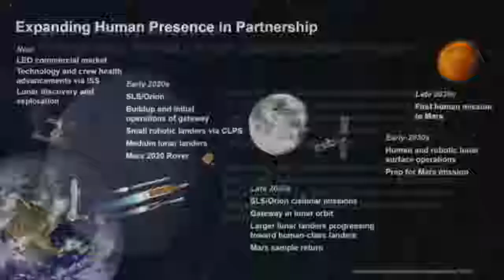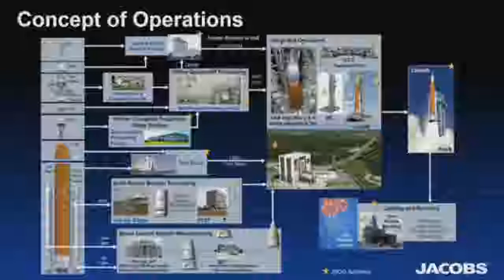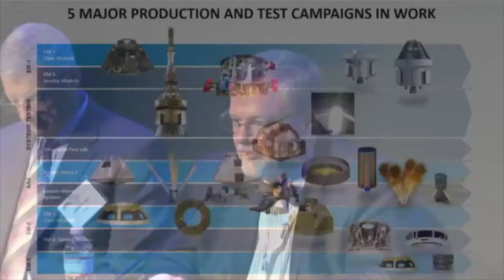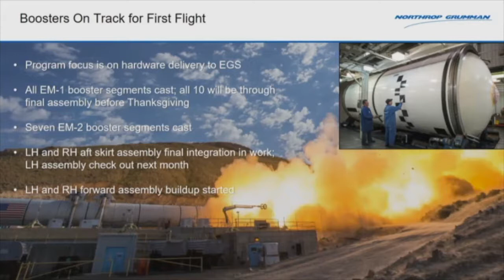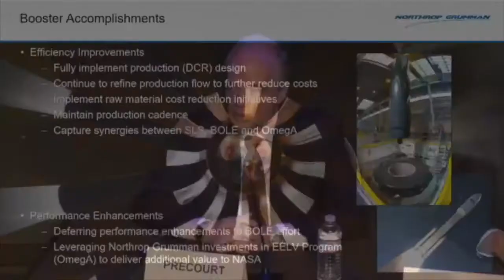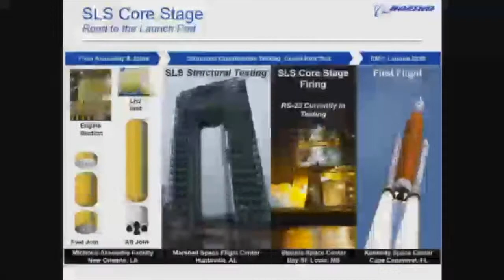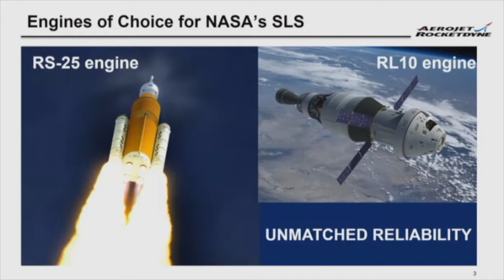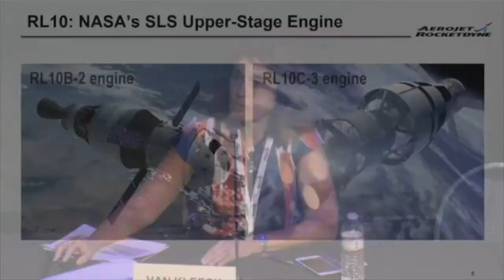Exploration Update - Key Industry Perspectives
Exploration Update - Key Industry Perspectives from the 11th Annual Wernher von Braun Memorial Symposium.
Theme: Galvanizing U.S. Leadership in Space
Location: The University of Alabama in Huntsville
10/23/2018